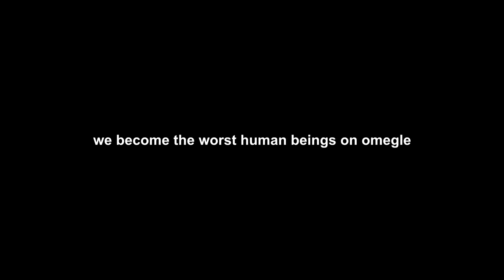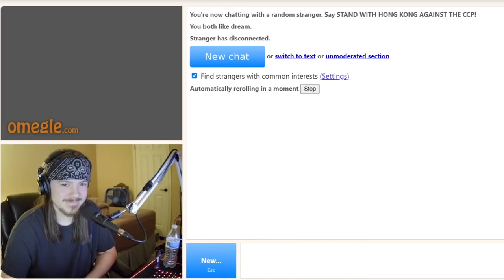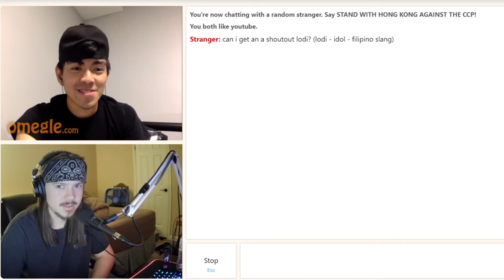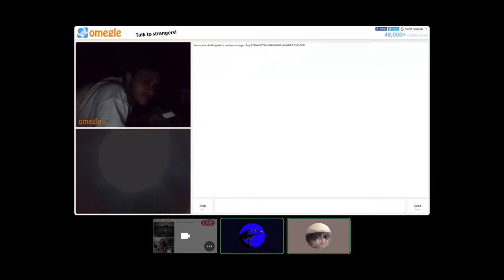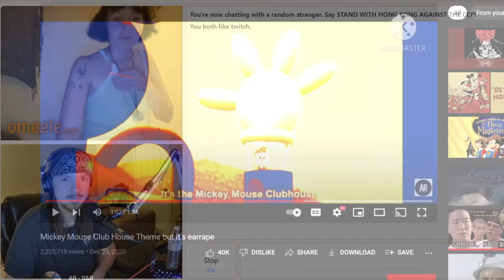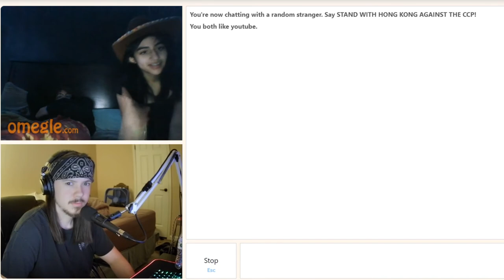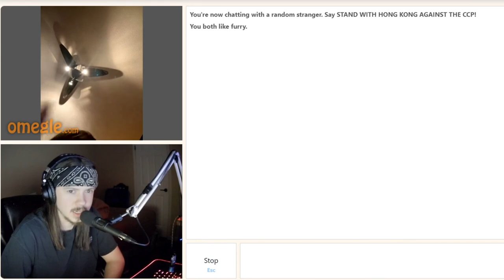We Destroyed Peoples Ears on OMEGLE